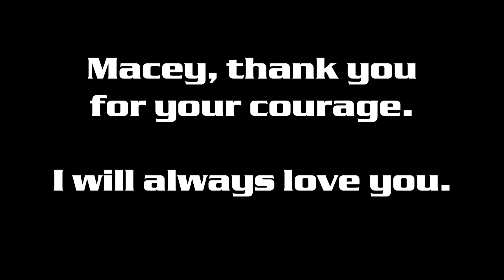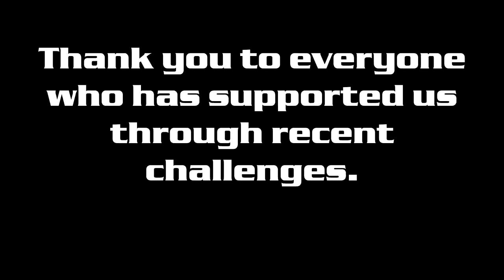Macey apologizes to Adam - The end of an episode